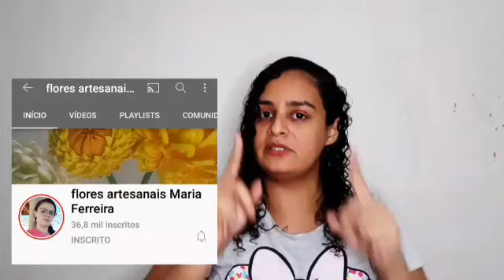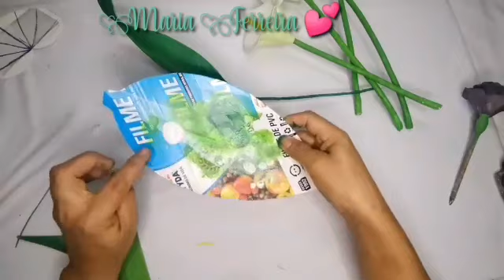COPO DE LEITE REALISTA SEM FRISADOR COM ASPECTO NATURAL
como fazer um lindo copo de leite realista sem frisador, com aspecto natural por Maria Ferreira